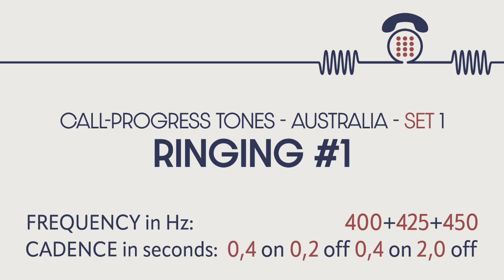Ringing tone 1 (Australia). Call-progress tones. Phone sounds. Sound effects. SFX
CALL-PROGRESS TONES: RINGING 1 (Australia)

RINGING TONE: A tone advising the caller that a connection has been made and that a calling signal is being applied to a telephone number or service point.

This tone is indicative of the Australian PSTN. Centrex services provided by some carriers and carriage service providers may apply tones with different cadences in some circumstances.

Frequency in Hz: 400, 425, and 450 given simultaneously.
Cadence in seconds: 0.4 on 0.2 off 0.4 on 2.0 off.

AUSTRALIAN STANDARD AS/CA S002:2010